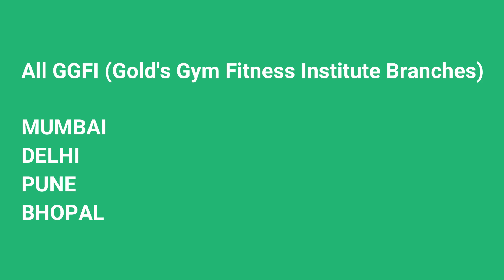Gold's Gym Fitness Course Related Questions Answered | GGFI | Fit Survivor